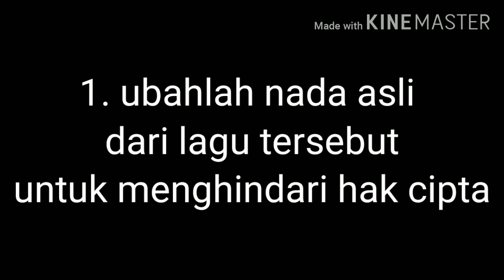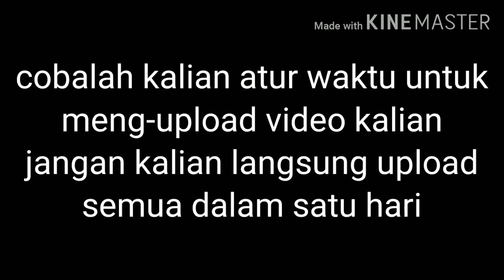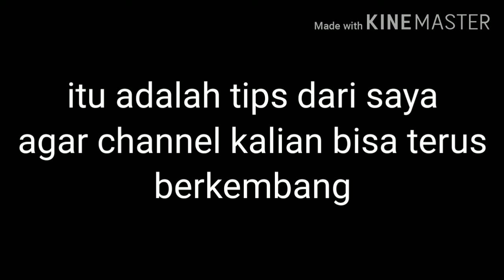cara sukses menjadi YouTubers pemula